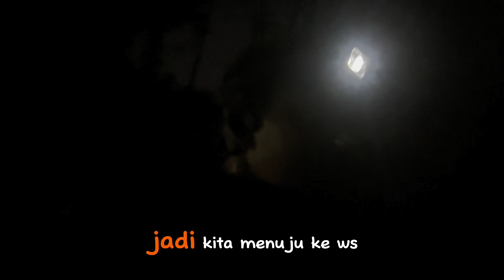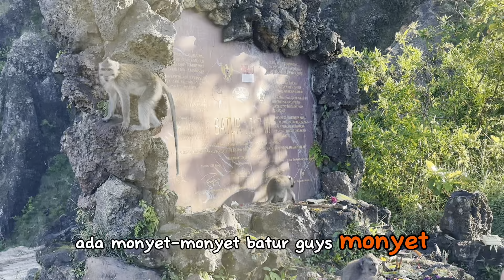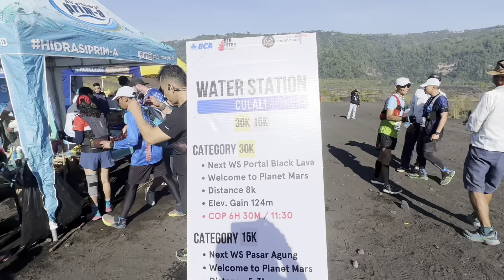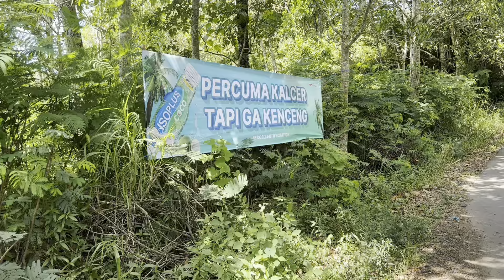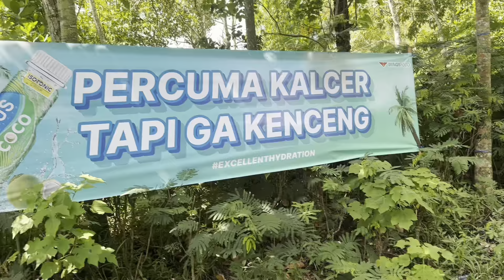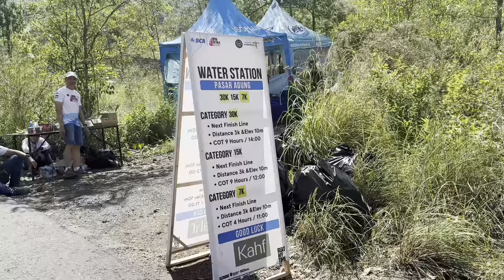BTR ULTRA 30k 2024, indahnya ngetrail di alam Pulau Dewata